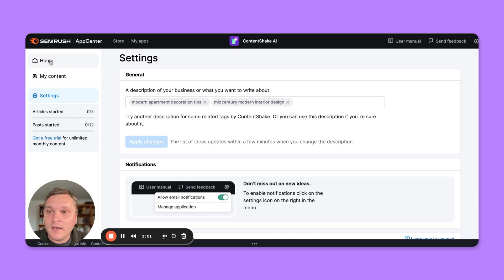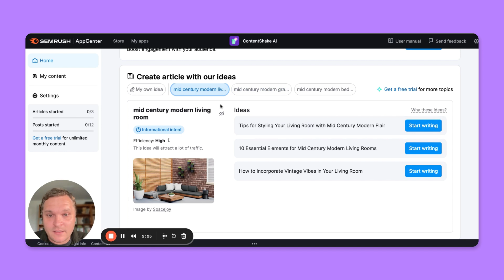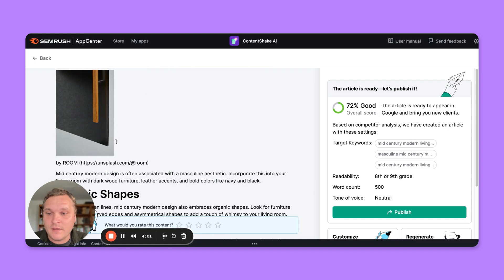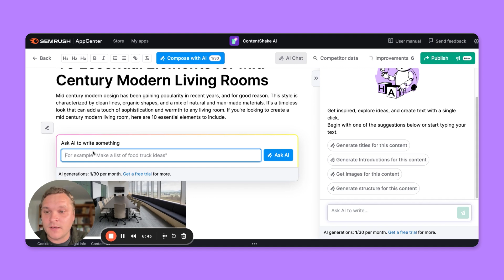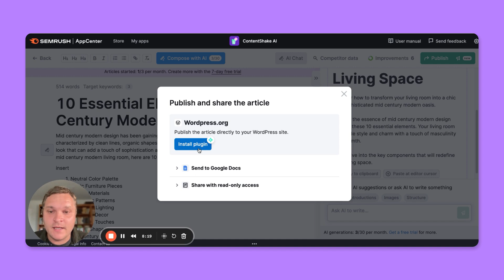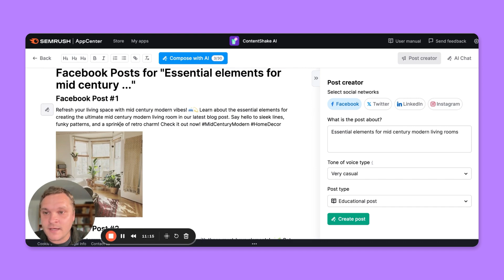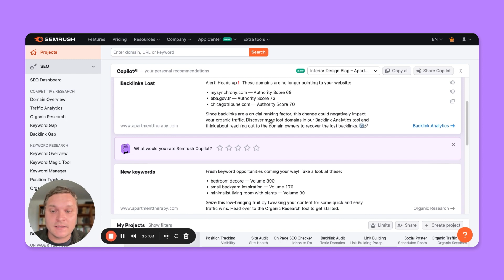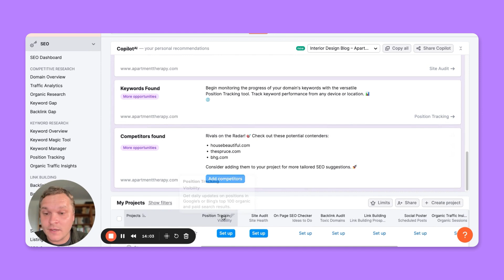5 EASY and Proven Ways to Write Blogs with AI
Struggling to find time to write valuable content? Imagine if you could create engaging, SEO-optimized content for your blog at lightning speed, even with a hectic schedule!

It's not an easy thing to develop a successful interior design blog while also doing other routine activities. But the beauty of AI is that one can develop contents like the use of Contentshake by Semrush to speed up activities.

This video describes how one may use Contentshake to get the generation of first-rate, SEO-optimized content in minutes. After inputting keywords related to the niche, like ''mid-century modern living rooms," the person gets relevant content ideas and even fully drafted articles. The tool suggests improvement, integrates with WordPress, and creates social media posts for food promotion.

Beyond this, Semrush's Copilot AI yields individualized award recommendation research tracking keyword performance, lost backlink recovery, and fresh content opportunities identification. Even if you don't have enough time or if you want to grow your blogging efforts, you can now provide one-stop for building impactful content online with tools like these.

💡This is part of a free course on Semrush Academy, How to Become an AI-Powered Marketer. You can enroll in the course here ▶︎

Wanna skip around? Here you go:
00:00 Blogging and SEO with AI
00:33 Intro to ContentShake AI
01:14 Prompt for a blog article
04:04 How ContentShake AI works
04:38 Make your content shine
07:08 Publishing and sharing
07:46 Promote your blog on social media
09:38 Bonus feature - Semrush Copilot AI

KEEP IN TOUCH!